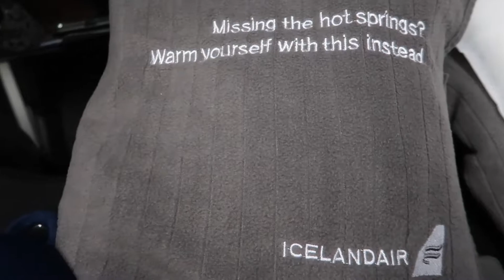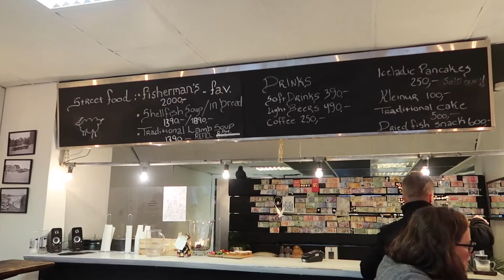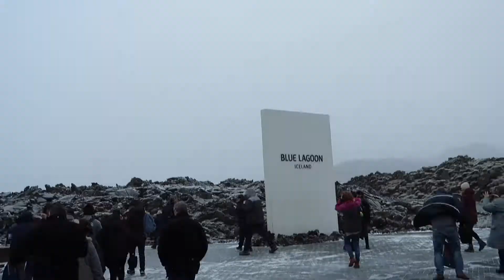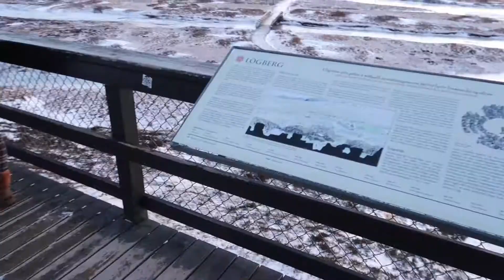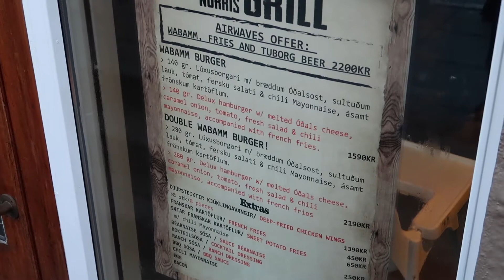One of the Best Places to Visit: Iceland!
Went on a trip to Reykjavik, Iceland at the beginning of December, 2017. Now when I look back at it, it was one of the best trips i've ever been on. Iceland is amazing place to visit, and it's a place I highly recommend. I look forward to coming back and doing the Golden Circle tour once again, while seeing new things.

Equipment: Canon G7x ii, iMovie, MBP 16'
Credits:

Intro:
Artist: Not the King
Title: Ice Tea

Source │ youtu.be/4MNqHbJP1_U